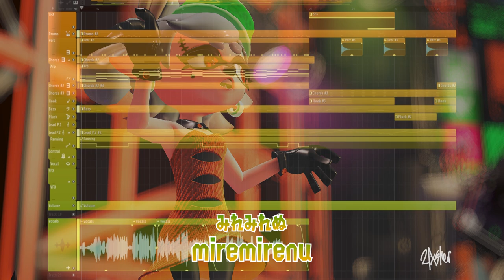[Remix] Tide Goes Out x Splatoween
SPLATOWEEN soon.. wanted to music and this was asked of me last time 'round so yayyy!!! had fun making this!